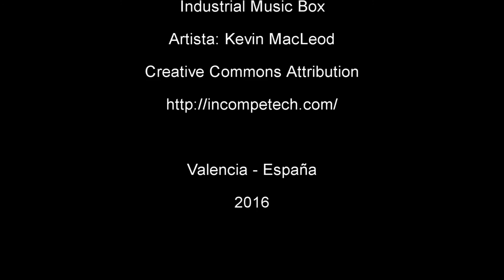ANIMACION SUSCRIBETE YOUTUBE COMIC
En este corto animado Gustavo & Lilibeth participan en una escena terrorifica...

Si quieres participar o compartir alguna historia interesante, ponte en contacto con nosotros!